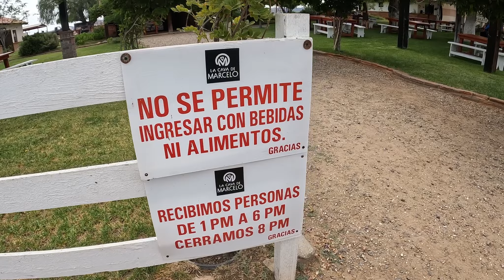Delicioso descubrimiento en Ensenada,Ruta del queso,un lugar en Baja California para toda la familia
Sabias que la ruta del queso existe ?
Pues si!! , y te la super recomendamos , esta en ojos negros , Ensenada Baja California.
Es toda una experiencia , ya que tienen un tour donde te muestran todos sus procesos , así como degustación de quesos , mantequilla y nieve.
El costo de tomar el tour fue de 350 pesos por persona
El costo de los platillos varia entre 180-550 pesos
Para llegar solo pon en tu GPS : Cava de Marcelo.